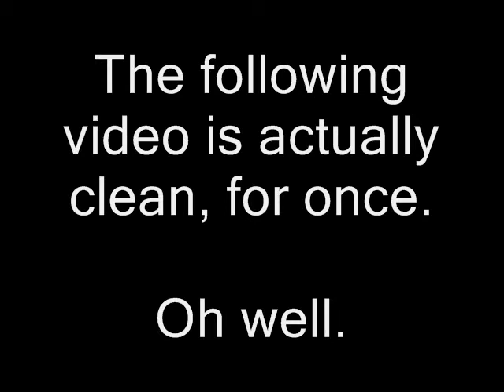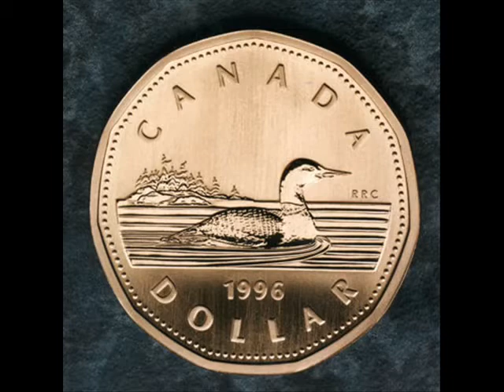Bored on the Corner -- Downloads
How do I feel about downloading music...?